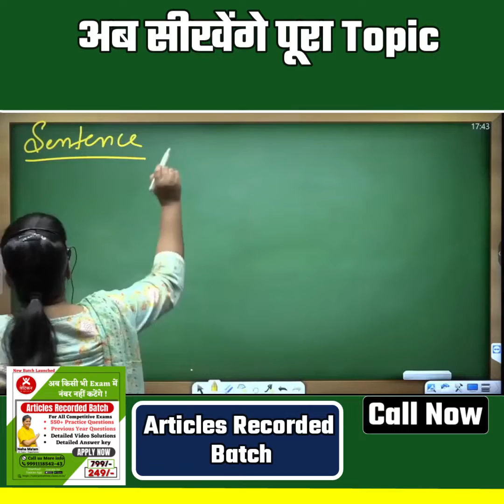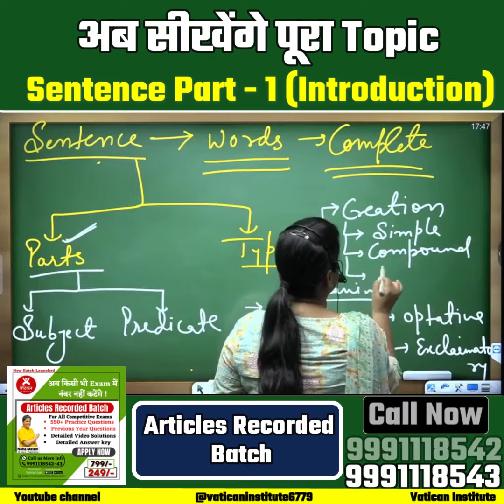अब सीखेंगे पूरा Topic || Sentence Part - 1 (Introduction) || Neha Ma'am || Vatican Institute